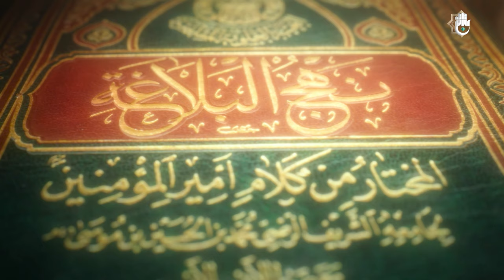برنامج نهج البلاغة - الحلقة التاسعة - اختيار الوزراء